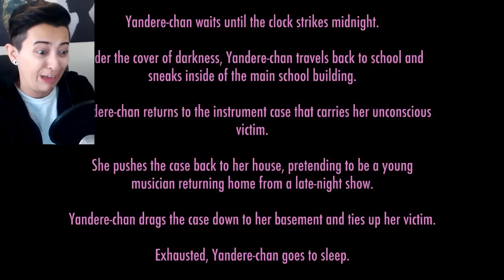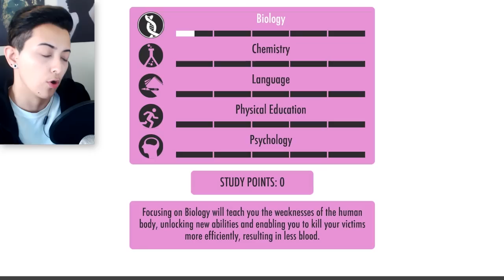MAKE THEM END EACH OTHER!! | Yandere Simulator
Today in Yandere Simulator we execute the murder suicide elimination method, complete with torture! We max out our reputation, seduction, & lure a victim to the storage room...

- Animuh